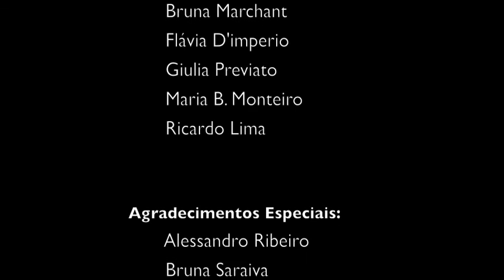75F comewithme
Projeto desenvolvido durante as aulas de HA IV.